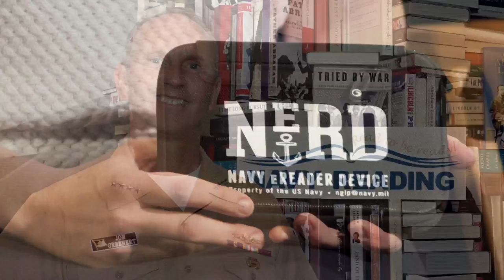Commander, Navy Installations Command Launches Navy e-Reader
Headlines for Wednesday, May 14, 2014: Commander, Navy Installations Command Launches Navy e-Reader; Three Navy Applications Offline Sunday